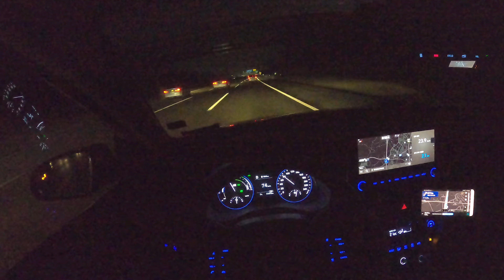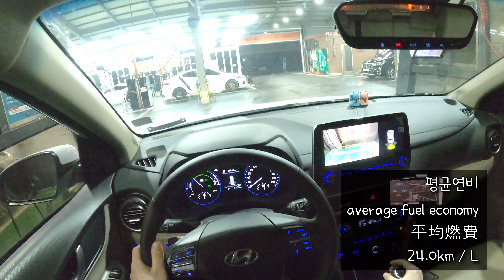[안성 금광면 → 인천 서창동] 야간 드라이브 (1인칭 뷰) (POV)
차종 : 현대 코나 하이브리드 모던 스페셜
시간 : 오후 07시 28분부터 오후 09시 08분까지
평균연비 : 24.0km/L
날씨 : 맑음
촬영일 : 2021년 02월 13일
안성 금광면부터 인천 서창동까지의 주행영상입니다.